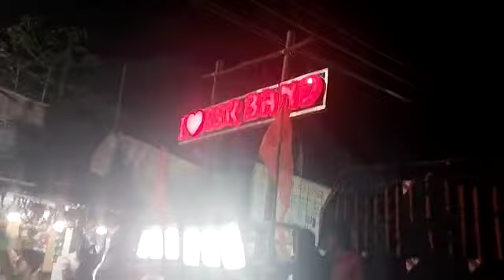Sasu ghara Chalijibi By SSR live Musical band....